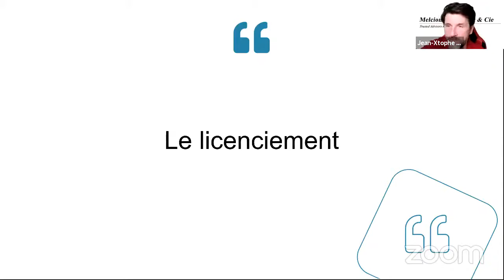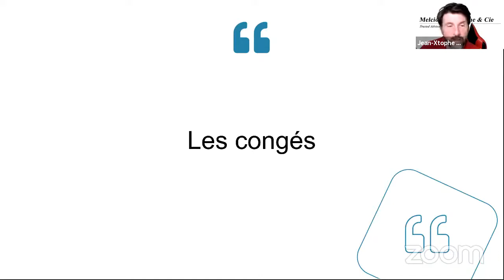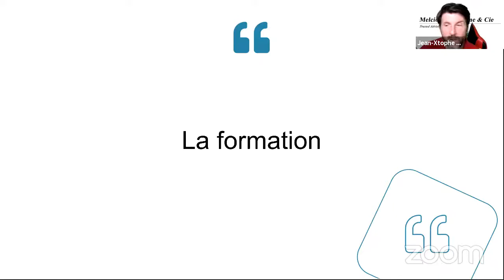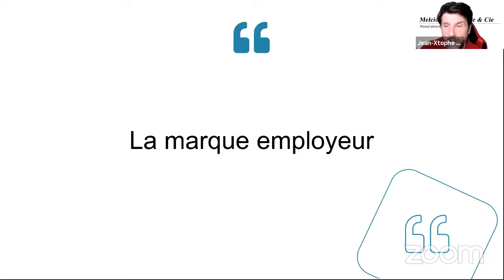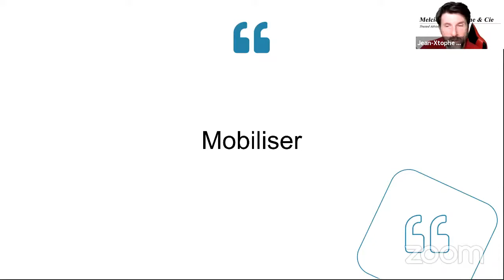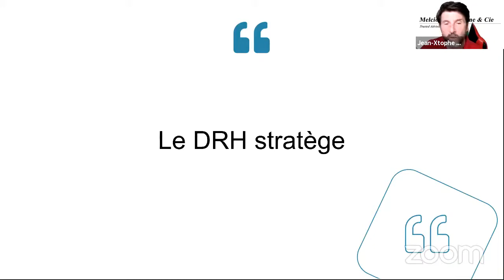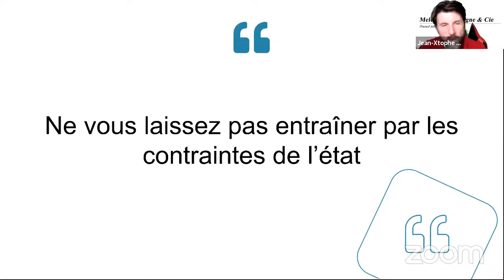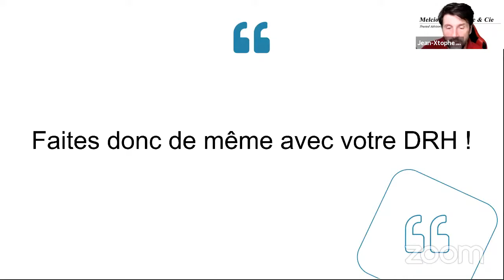Quel DRH pour l'Entrepreneur ? | Management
Chroniques pour Entrepreneurs n°67 du 1 octobre 2021

Tous les vendredis à 10h30, depuis le début de la crise du COVID 19, les conseillers de Melcion, Chassagne & Cie organisent un zoom d’une heure ouvert à tous les Entrepreneurs francophones.